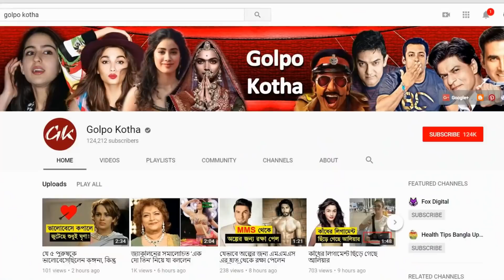এবার আইনি জটিলতায় সালমানের বোন জামাই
♥ Questions? আইনি জটিলতায় এবার পড়লেন সালমানের বাড়ির আরও এক সদস্য।

সালমানের বোন অর্পিতার স্বামী আয়ূষ এবার পড়লেন ট্রাফিক সংক্রান্ত আইনি জটিলতায়। আয়ূষের বিরুদ্ধে ট্রাফিক আইন মেনে না চলার অভিযোগ রয়েছে।

অভিযোগ, তিনি হেলমেট না পরে স্কুটি চালান আহমেদাবাদের রাস্তায়, সঙ্গে ছিলেন তাঁর সহ অভিনেত্রী ওয়ারিনা হোসেন। উল্লেখ্য, তাঁরা 'লাভরাত্রি' ছবিটির জন্য প্রচারে গিয়েছিলেন গুজরাটে। আর সেখানেই এই বিপত্তি ঘটে যায়। আয়ূষের বিরুদ্ধে ট্রাফিক আইন ভাঙার অভিযোগে, আয়ূষের হোটেলে গিয়ে মেমো ধরিয়ে দেয় পুলিশ।